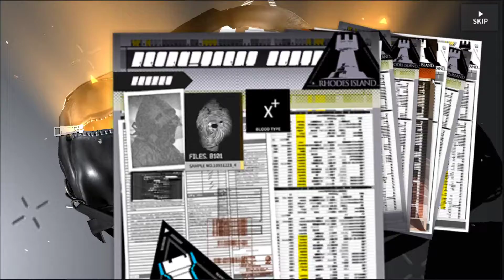[Arknights] Dusk & Saga Banner Gacha